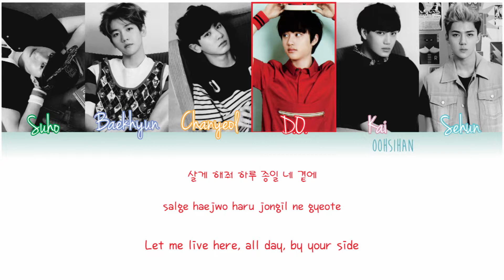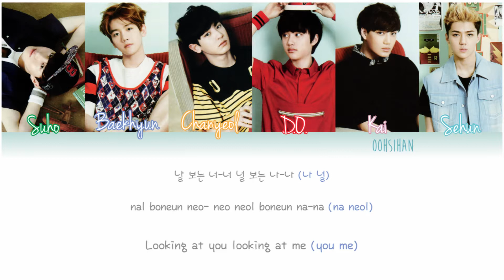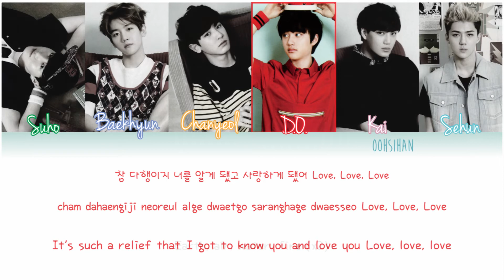EXO-K – LOVE LOVE LOVE Lyrics Color Coded [Eng/Han/Rom]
EXO-K – LOVE LOVE LOVE

[EP] Overdose
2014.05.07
Korean: music.daum
Rom: dragonshine
Eng: pop!gasa
info: music.daum

Exo K Love Love Love Lyrics

Exo K Love Love Love Lyrics color coded

Exo MV

Exo Lyrics